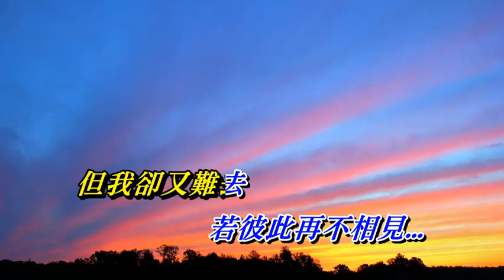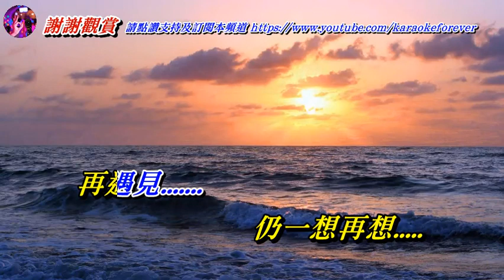讓我繼續忘記你 譚詠麟〈歌手演唱版〉